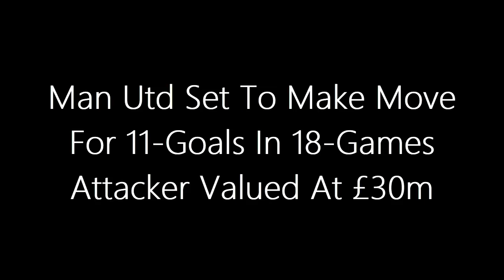BOOST FOR UNITED: Man Utd Set To Make Move For 11 Goals In 18 Games Attacker Valued At £30m